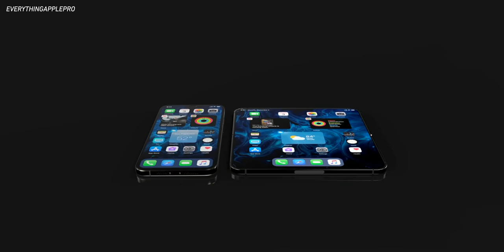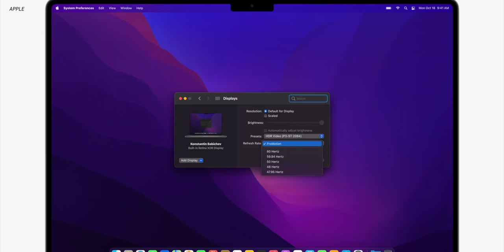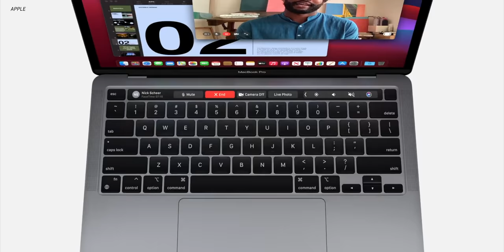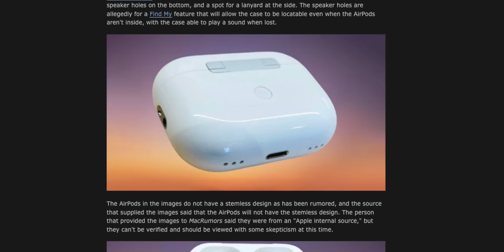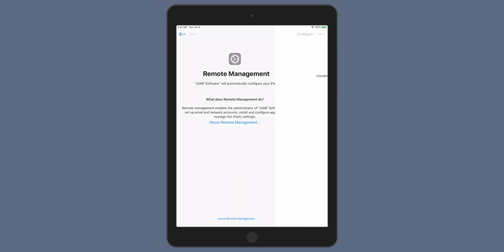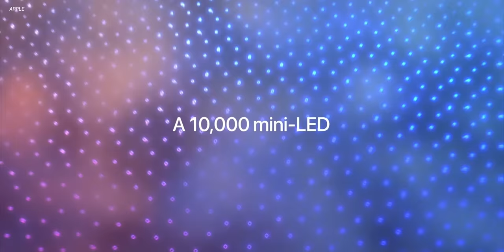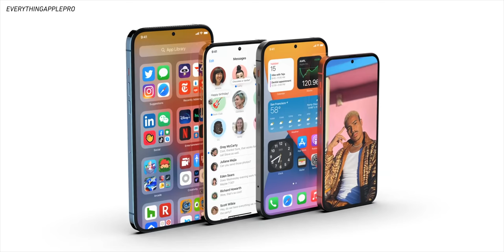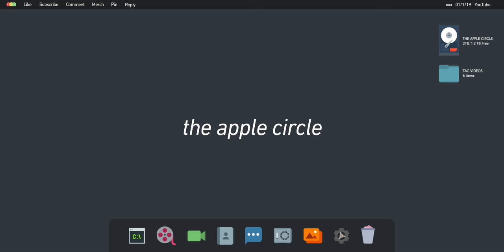Apple's New Products Released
For Apple, 2022 is going to be a big year! There are a lot of products coming down the pipeline, and the iPhone 14 and iPhone 14 Pro aren't even the biggest announcements we're expecting. Let's run through the list of everything Apple is expected to release in 2022!